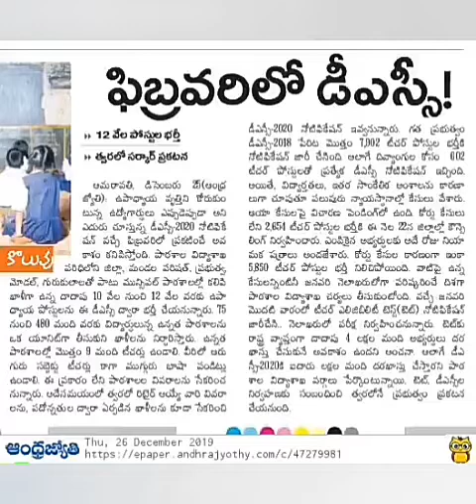Ap dsc latest news today